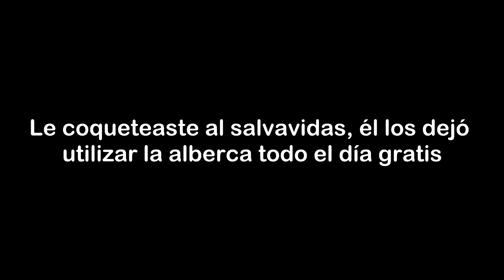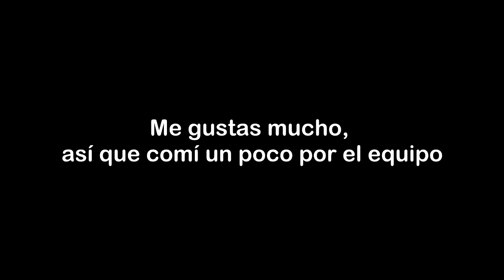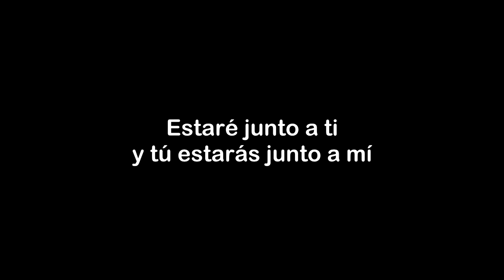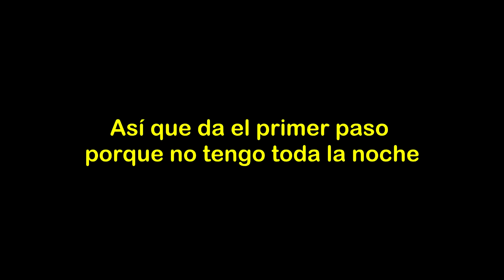Weezer - (If You're Wondering If I Want You To) I Want You To | Subtitulado al español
1: Realmente, Rivers dice "Chickadee" que es una especie de pájaro.